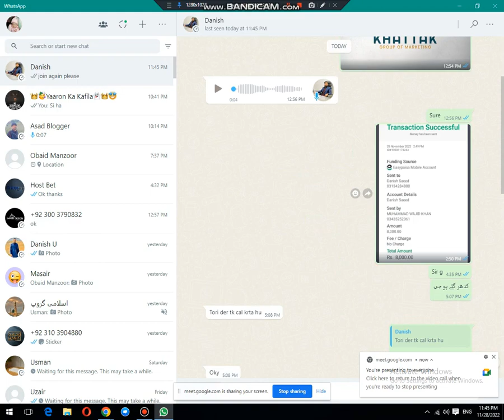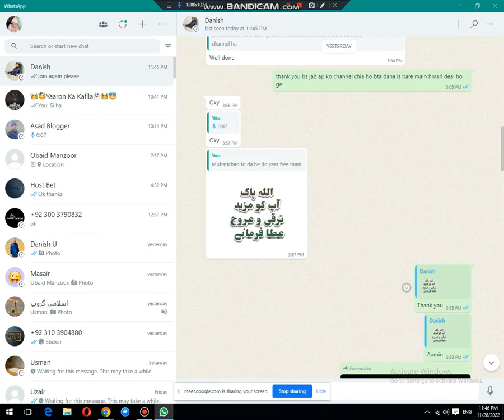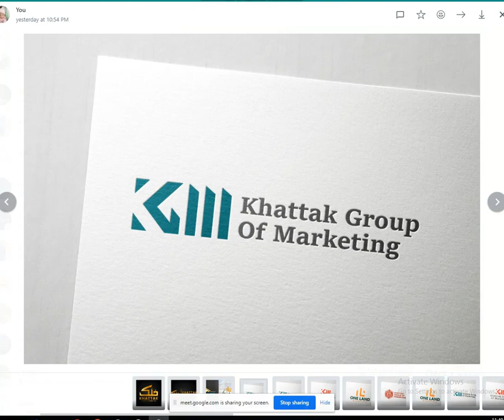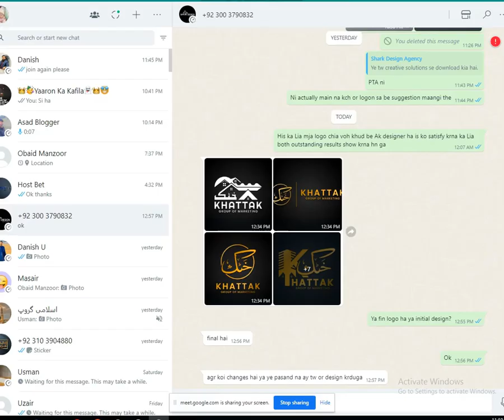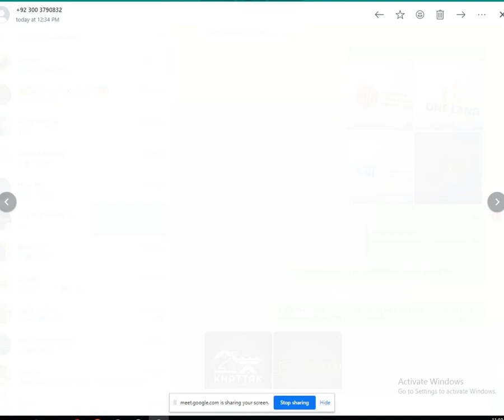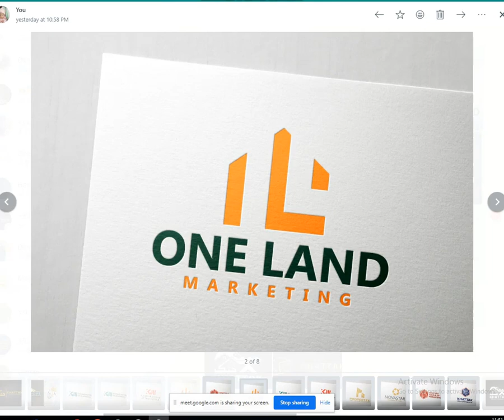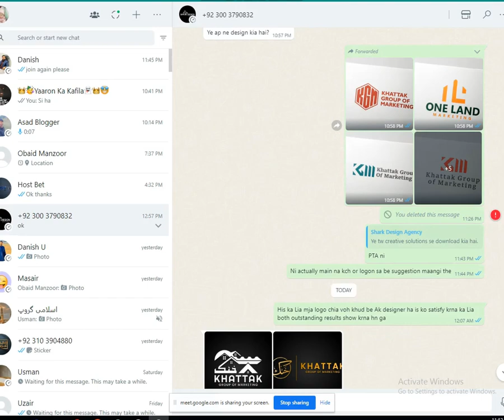My custmer Converation while a Logo designing. Polly Host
Polly Host is a Youtube Channel which is help full To learn about online earning and Complication that you face while creating a Website or issues about hosting Speed optmization and a lot of thing If u need any help from any thing then u may contact with us with type Your Comment in comment Box.